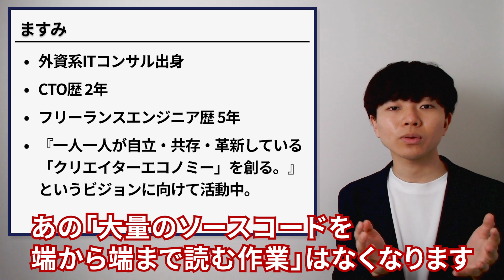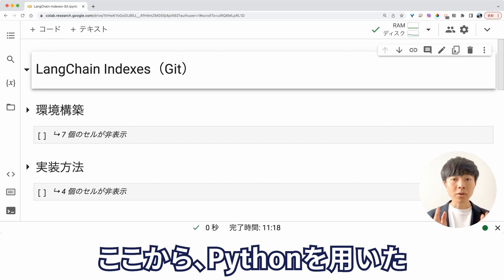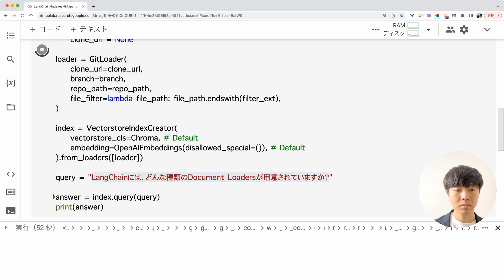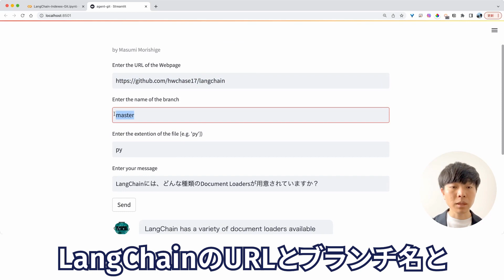GitHubリポジトリをChatGPTに学習させる方法【Python / LangChain / FAQ】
【🔽 目次 🔽】
00:00 オープニング
00:33 1. ゴールとシステム設計
01:13 2. 環境構築
02:03 3. 具体的な実装方法
03:35 まとめ&お知らせ

【🔗 参考URL 🔗】
・LangChain（GitHub）

📍 役職：株式会社Galirage 代表取締役（他2社にて、社外CTOに従事）
👨‍🎓 学歴：慶應義塾大学卒業（同大学院修了）
📝 職歴：日本IBMにデータサイエンティストとして入社。その後、株式会社Galirageを創業。
⛰️ 実績：学生時代に始めた6年間のフリーランス経験を含めると、50を超えるプロジェクトに参画。
🎖️ 保持資格：応用情報｜E資格 | 登録セキスペ
💻 得意言語：Python｜Flutter｜TypeScript
💬 その他：アライ｜発言は個人の見解

【🎵 使用素材 🎵】
・Upbeat Corporate Motivational Inspiring Ambient